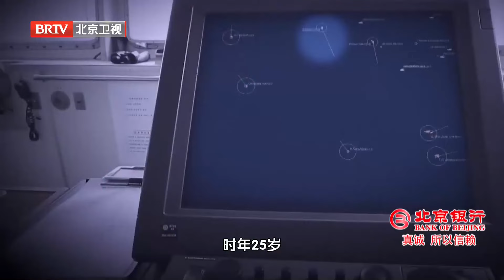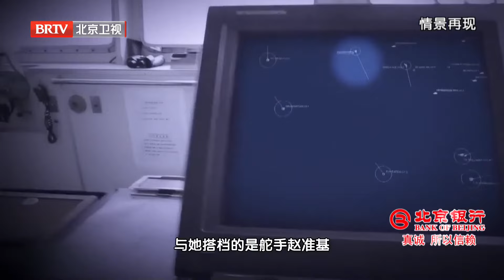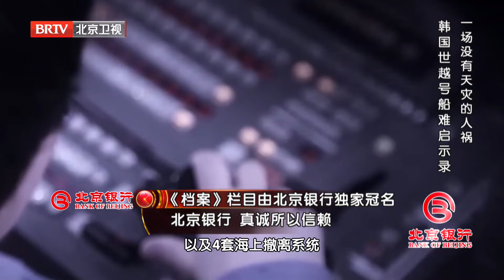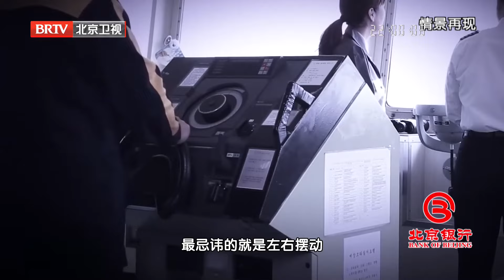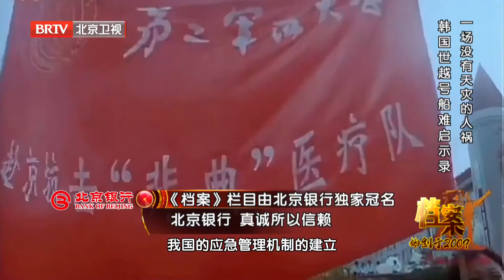2024最新｜ 震惊世界的灾难！304人遇难，黄金72小时无任何效果——韩国世越号【档案】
北京卫视 档案 是北京广播电视台推出的纪实栏目，节目贴近百姓生活，紧跟时代脉搏，找寻那曾经的真实所在和鲜为人知的事实真相。